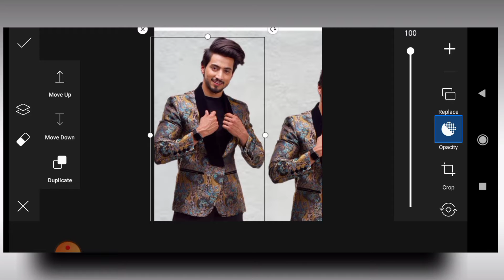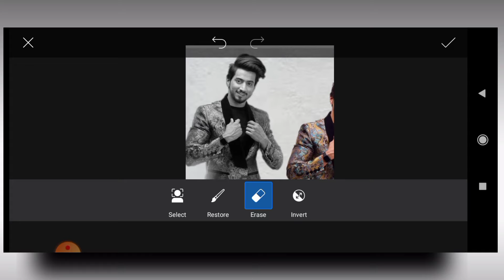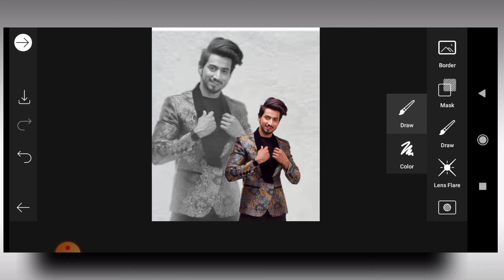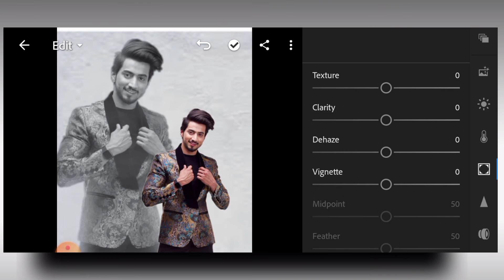2021 PicsArt creative dual photo editing ll Preeti editor new editing ll Preeti editor ll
2021 PicsArt  creative dual photo editing ll Preeti editor new editing ll  Preeti editor ll

Hello guys i am preeti bisht my channel is all about photo editing tutorials and mobile graphic designing and photo editing manipulation tutorials and also logo designing. I generally use lightroom, snapseed, picsart, pixalab applications for my photo editing teaching tutorials. I hope you learn something (photo editing) from my tutorials.

 *PicsArt new creative editing
 *Preeti editor new editing video
 *PicsArt dual photo editing
 *PicsArt movie poster photo editing

     🔥💢 Preeti Editor💢🔥